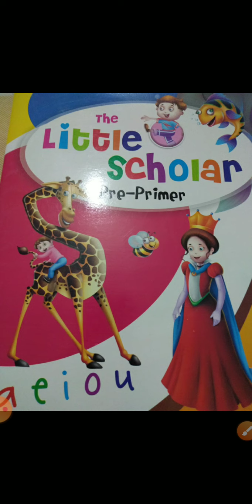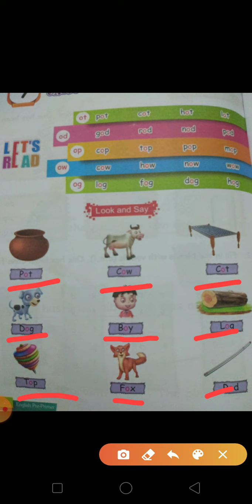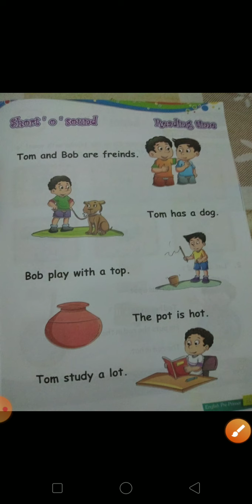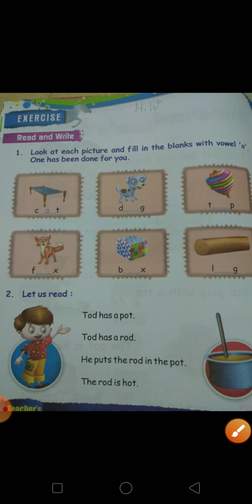K.G. 1 ( English)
Phonics sounds ' O '